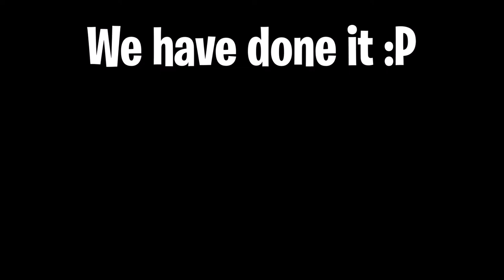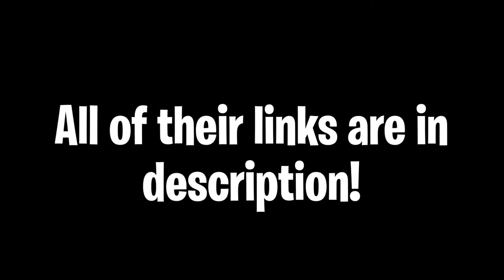Thank you so much for 200 subs!